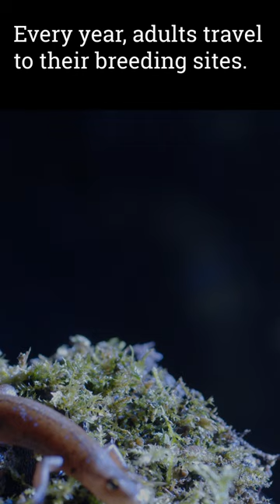Meet the Smooth Newt!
Meet the Smooth Newt! This beautiful amphibian migrates from land to water in late winter, after sunset.

MUSIC
Artlist